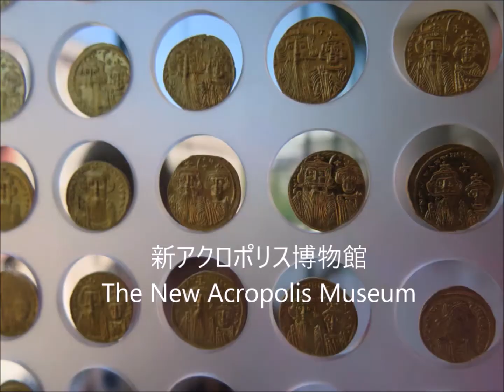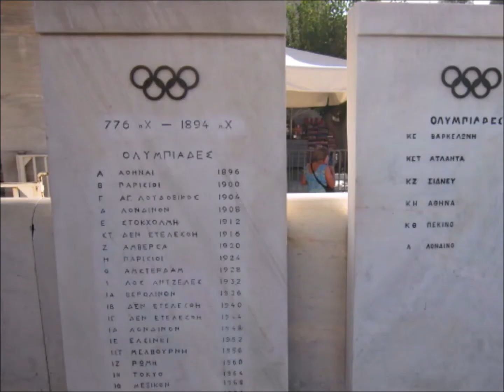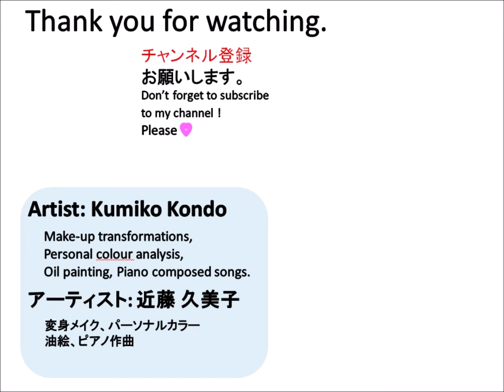【旅行記】 アテネ ギリシャ 人気おすすめ観光スポット ATHENS Greece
【世界遺産】アテネ見どころ 古代ギリシャの魅力に迫る　歴史的な遺跡・世界遺産の宝庫　パルテノン神殿の迫力　アテネオリンピックスタジアムへ